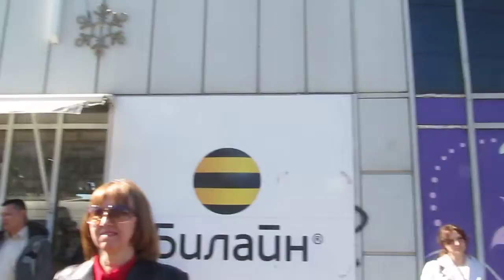"Майор полиции" перед сьёмкой.